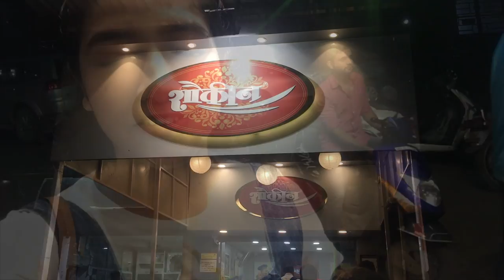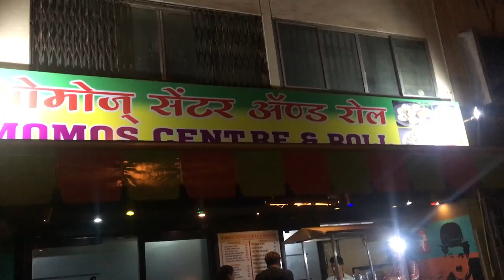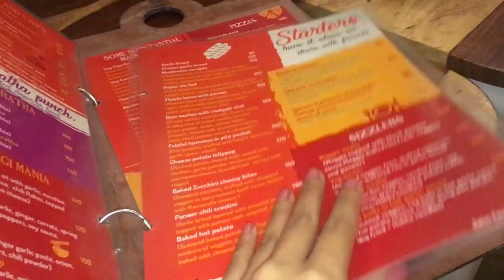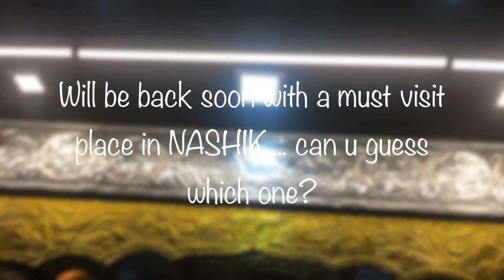Nashik College Road | Famous Eateries | top 5 Places to Eat in Nashik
Hello Everyone,

So I had a visit to Nashik a few weeks ago and my dear friend took me to famous food stalls present on the Nashik road. I might have not ordered everything to eat at a time because I had to try each stall and my little tummy would have exploded.
But these places are a must visit if you visit Nashik city.